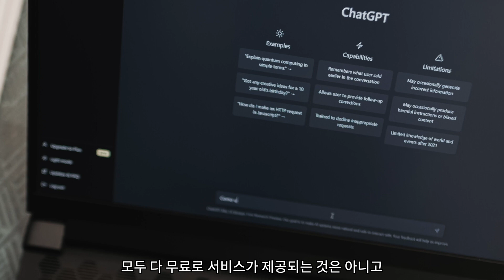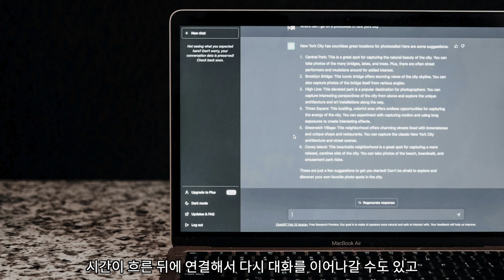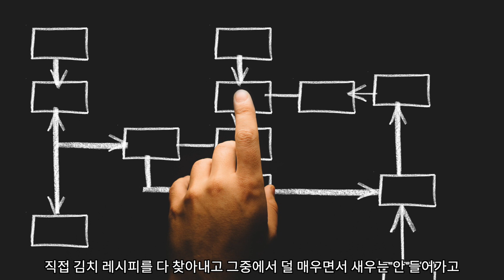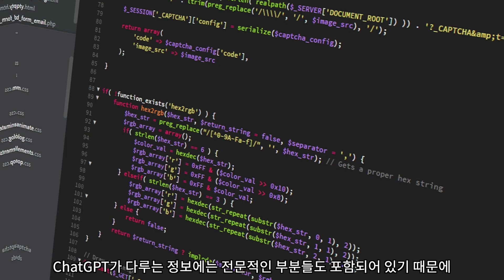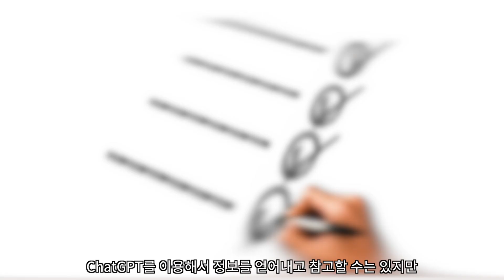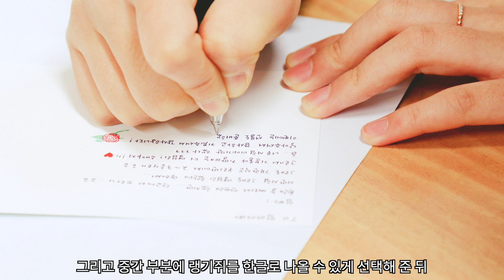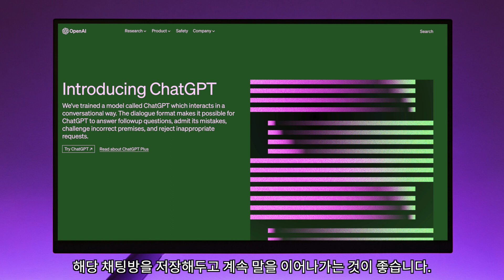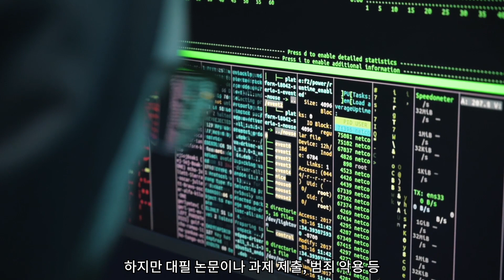ChatGPT란 무엇인가?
💡 ChatGPT, 제대로 알고 활용하자!

ChatGPT는 **대화(Chat) + 생성(Generative) + 사전 학습(Pre-trained) + 인공신경망 구조(Transformer)**의 조합으로,
대화 형식으로 콘텐츠를 만들어내는 최신 AI 기술입니다.

이번 영상에서는 ChatGPT의 기본 개념부터 장점과 단점,
그리고 실제로 업무와 일상에서 활용할 수 있는 방법까지 알기 쉽게 정리했습니다.

대화형 인공지능의 정의와 작동 방식
Generative, Pre-trained, Transformer 각각의 의미

✅ 장점과 단점
빠른 정보 생성과 다양한 활용 가능성
불완전한 답변과 학습 필요성

✅ 활용 방법
업무 자동화, 콘텐츠 제작, 학습 보조 등 실제 사례
효과적으로 질문(프롬프트)하는 법

ChatGPT는 출시된 지 오래되지 않았지만,
전 세계적으로 사용자가 폭발적으로 증가하고 있습니다.

이 영상을 통해 ChatGPT를 단순한 AI 대화 도구가 아닌,
스마트한 업무·생활 파트너로 활용하는 방법을 함께 알아가시죠.